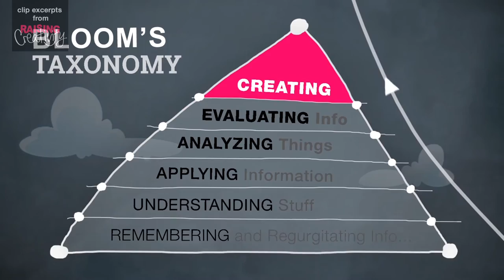How Creativity Makes You Smarter!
Creativity is a sign of intelligence!
It takes a lot of brain power to come up with something original, new and useful!  Watch this video explaining higher order thinking.